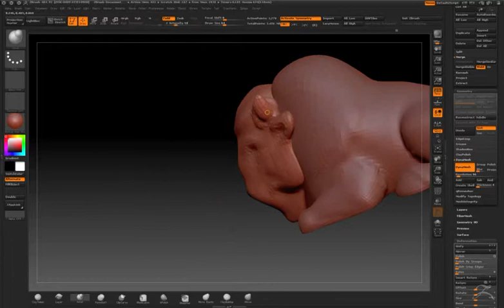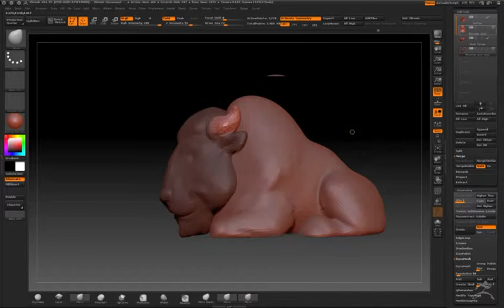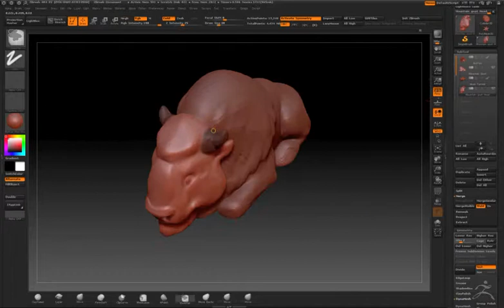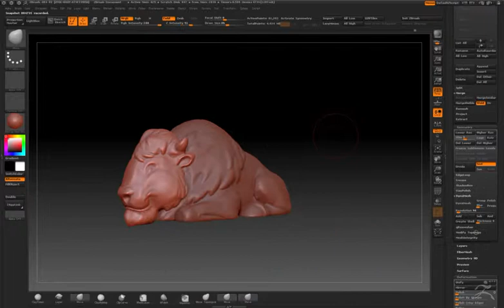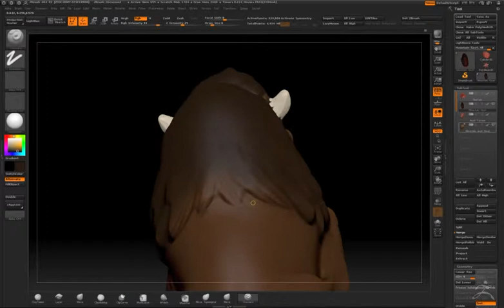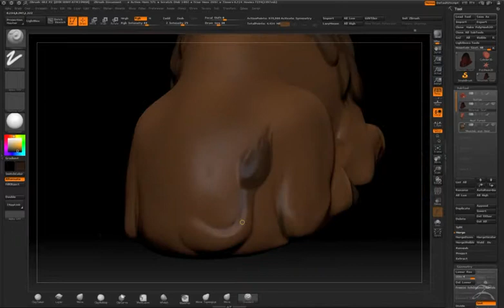ZBrush Timelapse Buffalo